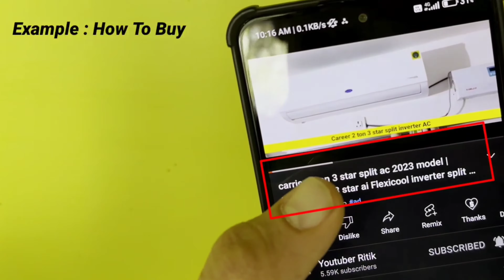lenovo ideapad 1 amd ryzen 5 5500u battery backup review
16 GB RAM Me